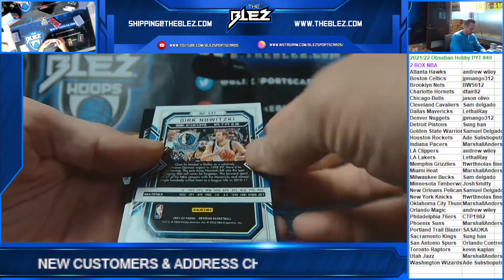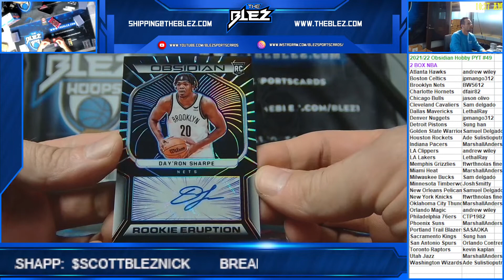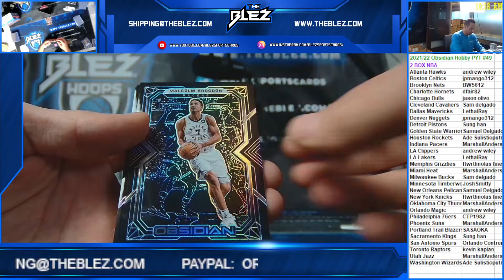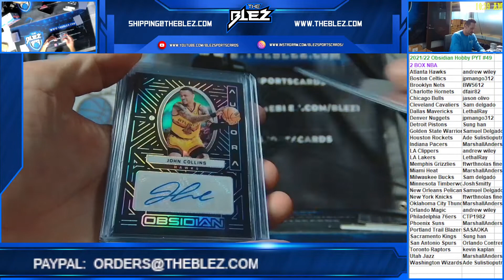2021/22 Obsidian Hobby 2 Box PYT #49